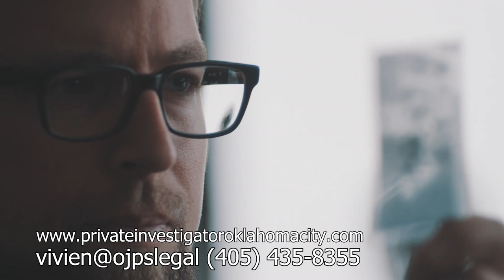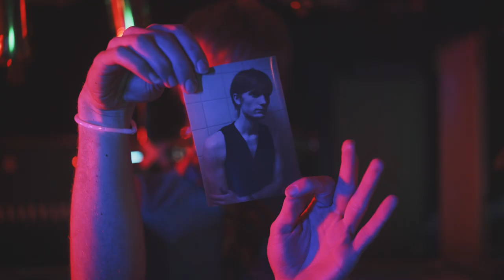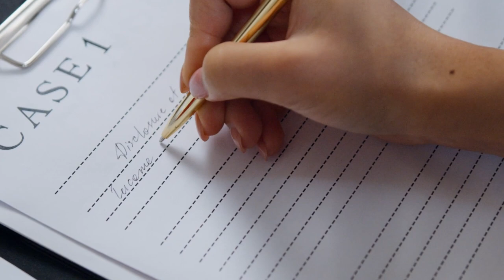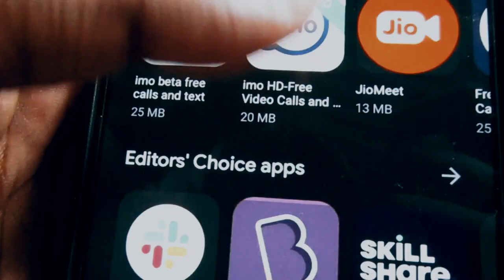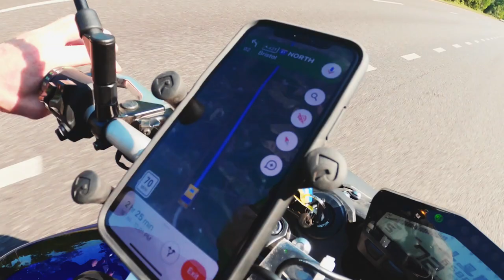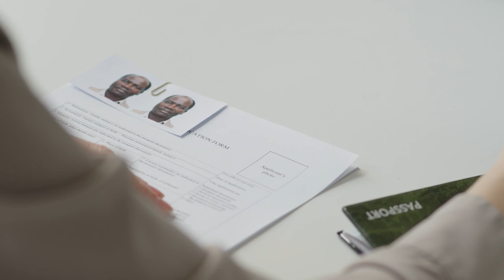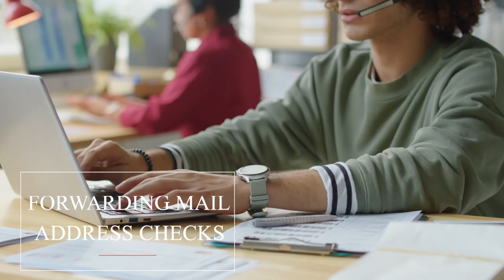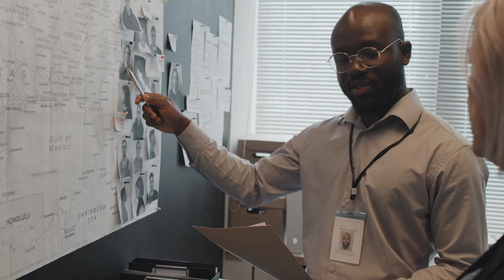Private Investigator from the Best Private Investigation Agency in OK to Conduct Missing Persons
If so, you need to find a missing persons private investigator and need to hire a missing persons private detective from the best private investigation agency in Oklahoma City to conduct missing persons private investigations on your behalf. Do not take any chances with your loved one’s life. By choosing to locate a missing persons private investigator and making the choice to find a missing persons private investigator from a private detective agency in Oklahoma City to conduct missing persons investigations, the chances of finding your loved one alive and safe can increase dramatically.

Please do not delay in choosing to find a missing persons private detective and making the right choice to locate a missing persons private detective in Oklahoma City to locate missing persons and to find missing persons via missing persons investigations. The longer you take to hire a missing persons private investigator and to hire a missing persons private detective from a private detective agency in Oklahoma City, OK to locate missing children and to find missing kids, the less likely that the missing private investigations will prove to be successful.

Please make the right decision and hire a missing persons private investigator near me and find a private investigator near me as you find a private investigation agency near me today. Your kids, mother, husband, wife, father, brother, sister, grandchild, grandmother, friend, etc.’s life could very well be at stake, if you do not hire a missing kids private investigator and locate a missing children private detective from a private investigation agency in Edmond, Oklahoma to conduct missing kids investigations and to conduct missing children investigations on your behalf.

You will not regret your decision to locate a missing persons private investigator and to hire a missing persons private investigator from a private detective agency near me to conduct missing kids private investigations, and neither will your loved ones. 😊Please contact a missing person private investigator and contact a missing kids investigator at our private investigation agency in Oklahoma City today for more information. 😊